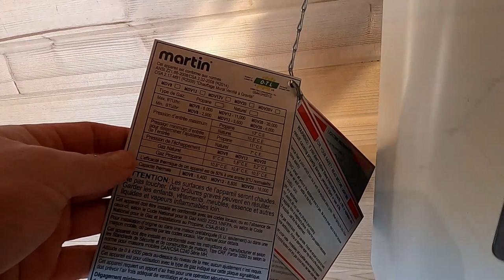Direct Vent Heater Installation: Off-Grid Cabin Build #12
Today we install a direct-vent-propane-wall heater from Martin.

Timestamps
Scenery 0:00-2:00
Sunrise 2:01-4:43
Installing heater 4:44-8:58
Review of heater 8:59-13:09

Stuff I Used To Build Cabin
*I am not paid to endorse any of these products. I only recommend what I like.

Appliances
Propane Wall Heater Martin Direct Vent Wall Heater 11,000 BTU

Tools
- Brad Nailer DEWALT 20V MAX XR 18 GA Brad Nailer
- Framing Nailer DEWALT 20V Max XR Dual Speed Framing Nailer Kit
- Multi-Tool DEWALT 20V MAX XR Oscillating Multi-Tool, Variable Speed
- Cut Off Tool DEWALT DCG412B 20-volt Max Li-Ion Cut Off Tool, Yellow
- Tool Belt DEWALT DG5640 16-Pocket Deluxe Carpenter's Combo Apron
- Suspenders Custom Leathercraft Dewalt DG5132 Heavy-Duty Yoke-Style Suspenders
- Cordless Vac DEWALT DCV581H 18 By 20-volt Max Cordless/Corded Wet-Dry Vacuum
- Sander DEWALT DCW210B 20V MAX Cordless 5-in. Random Orbit Sander
- Circular Saw DEWALT DCS391B 20-volt Max Li-Ion Circular Saw
- Drill DEWALT 20V MAX* XR Hammer Drill Kit, Brushless, 3-Speed, Tool Only (DCD996B)

Disposables (batteries, blades, bits, nails, screws, etc.)
- Brad Nails DEWALT Brad Nails, Heavy Duty, 18GA
- Saw Blad DEWALT DWA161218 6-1/2-Inch 18-Tooth Circular Saw Blade
- Grinder Disc DEWALT DW8300 4" by 5/8" 36 Grit Zirconia Angle Grinder Flap Disc
- Drill Bits DEWALT DW1163 Black Oxide Split Point Twist Drill Bit Assortment, 13-Piece
- Saw Blade DEWALT DW9153 6-1/2-Inch 90 Tooth Paneling and Vinyl Cutting Saw Blade with 5/8-Inch Arbor
- Framing Nails DEWALT DPT-12D120FH 3 1/4" X .120" Paper Tape 30-Degree Smooth Bright Off-Set Round Head, 2,500ct
- Framing Nails DEWALT Framing Nails, Paper Tape, 30-Degree, Ring Shank, Galvanized, Off-Set Round Head, 2 3/8-Inch x .113-Inch, 2000-Pack (DPT-8DR113GFH)
- Framing Nails DEWALT DPT-10DR120GFH 3-Inch x .120-Inch Paper Tape 30-Degree Ring Galvanized Bright Off-Set Round Head, 2,000ct
- Batteries DEWALT DCB205-2 20V MAX XR 5.0Ah Lithium Ion Battery, 2-Pack
- Saw Blade DEWALT DW9154 6-1/2-Inch 24 Tooth ATB Framing Saw Blade with 5/8-Inch Arbor
- Drill Bit DEWALT 3.5-Inch Square No.2